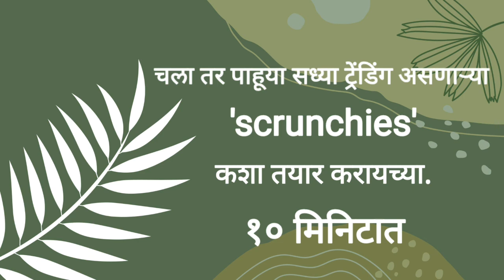Scrunchies DIY।टाकाऊ पासून टिकाऊ।best from waste| Shubhamangal Savdhan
scrunchies
diy scrunchies
homemade scrunchies
how to make scrunchies at home
how to make scrunchies